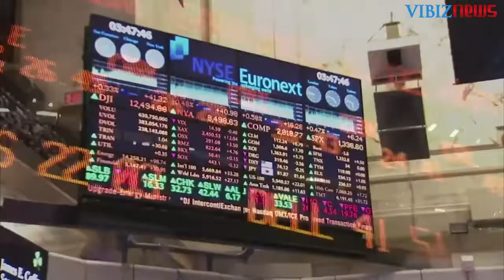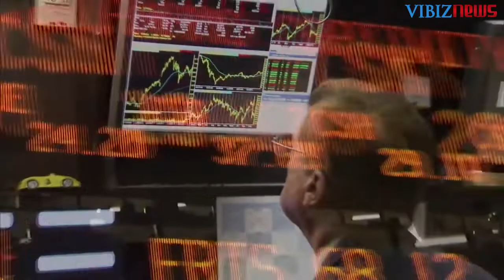Rekomendasi Emas 15 Februari 2022: Naik ke Ketinggian 3 Bulan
Harga emas naik pada awal perdagangan sesi AS hari Senin, dengan emas menyentuh ketinggian hampir 3 bulan. Minggu trading yang baru ini dimulai dengan sentimen pasar yang “risk-off”, yang memicu permintaan beli safe-haven di pasar emas.

Emas berjangka kontrak bulan April diperdagangkan naik $4.60 ke $1,863.20 per troy ons. Sementara perak Comex kontrak bulan Maret naik $0.336 ke $23.695 per ons.